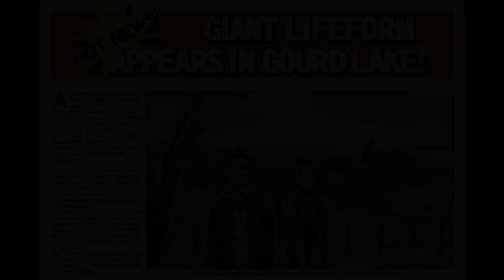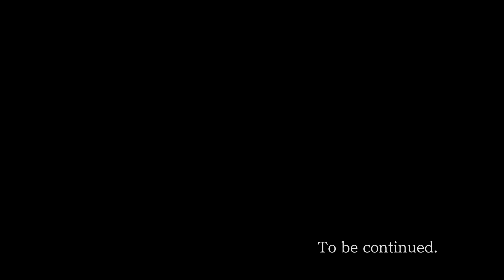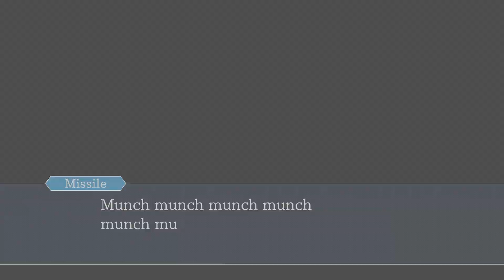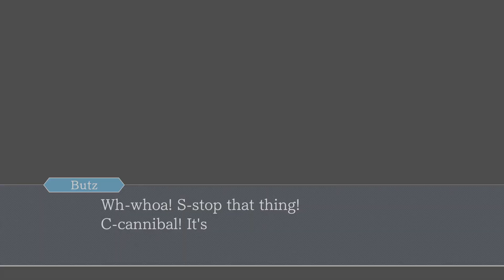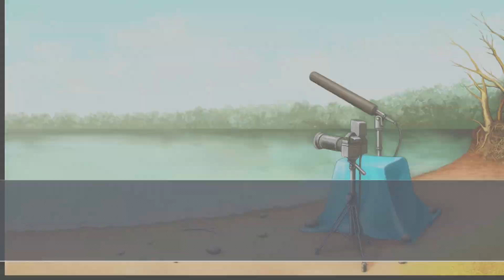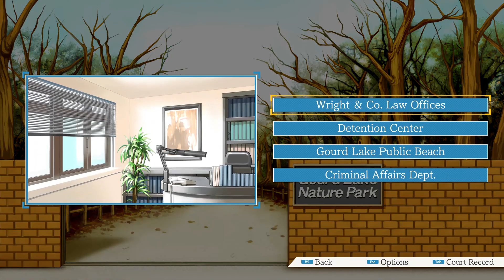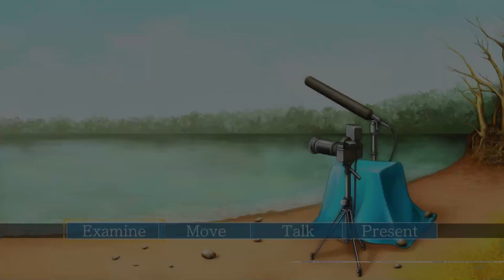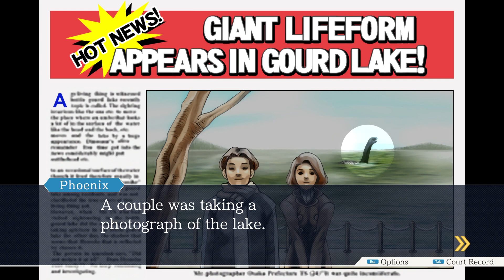Phoenix Wright Ace Attorney Part 6